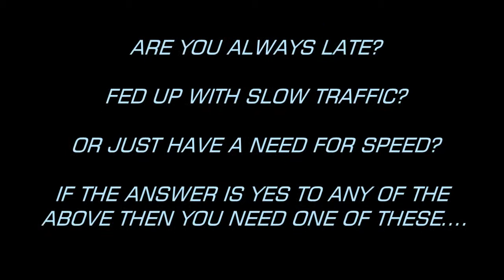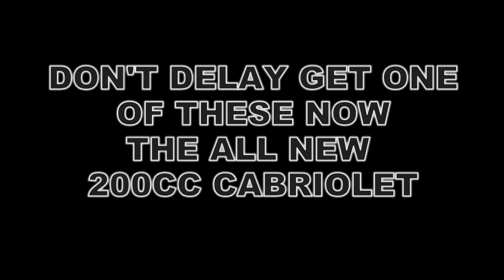Petrol Mobility Scooter at SPEEEEEED......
Modified mobility scooter 200cc engine testing at speed, electric start, with many features..